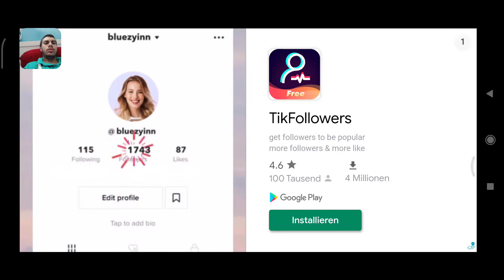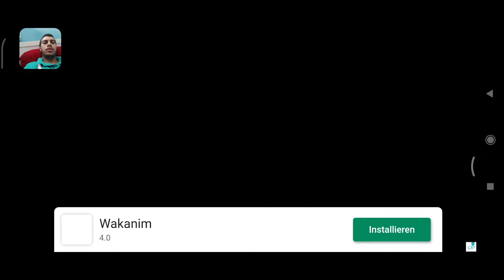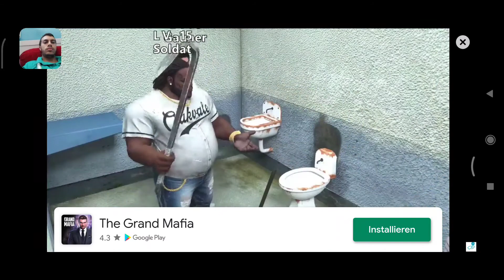Line Runner gameplay